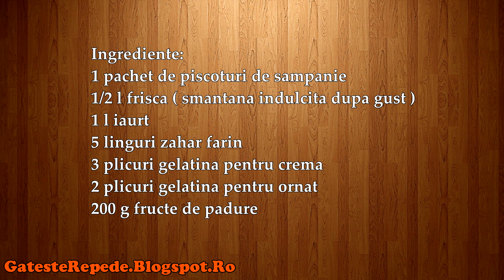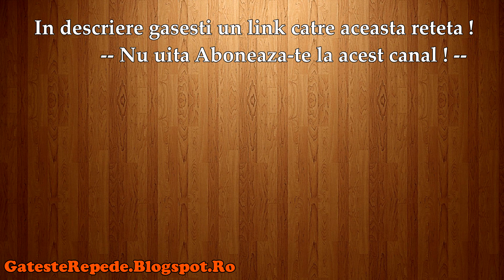Prajitura cu piscoturi si crema de iaurt (GatesteRepede.Blogspot.Ro)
Prajitura cu piscoturi si crema de iaurt, mai jos gasesti un link catre reteta din acest video.